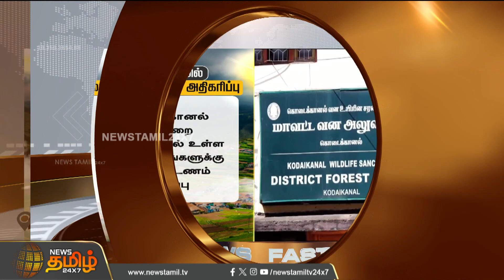காவல் பெண் ஆய்வாளருக்கு ஷூ லேஸ் கட்டிய பெண் காவலர்.. வெளியான அதிர்ச்சி வீடியோ | Kanyakumari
காவல் பெண் ஆய்வாளருக்கு ஷூ லேஸ் கட்டிய பெண் காவலர்.. வெளியான அதிர்ச்சி வீடியோ | Kanyakumari | Newstamil24x7